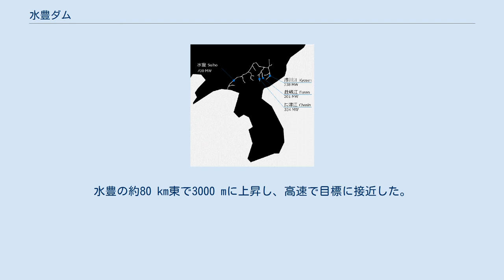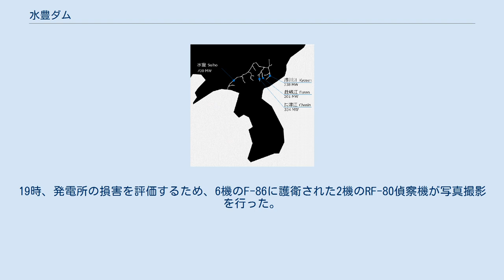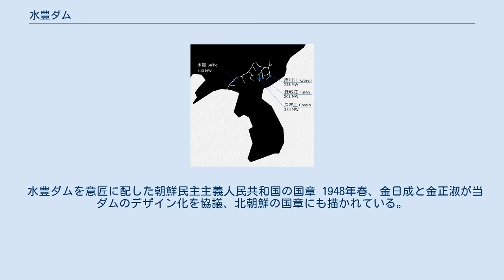水豊ダム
水豊ダム（スプンダム、すいほうダム）は鴨緑江にある水力発電用ダムである。
右岸の中華人民共和国遼寧省寛甸満族自治県と、左岸の朝鮮民主主義人民共和国（北朝鮮）平安北道朔州郡の中朝国境を跨ぐ。
1944年3月竣工。
日本の統治時代、当時東洋一の出力70万kWで計画され、1937年（昭和12年）から建設、1941年（昭和16年）に10万kWの発電を開始した。
1945年（昭和20年）終戦時の出力は60万kWだった。
 ダムは、高さ約106メートル、幅約900メートル、総貯水容量116億立方メートル。
ダム湖である水豊湖は長さ100km、面積345km2、湛水面積は琵琶湖（670.33平方キロメートル）のほぼ半分に相当する。
ダムは中朝国境にあり、発電所は北朝鮮側にある。
発電機7基のうち、3基は朝鮮向けの60 Hz、3基は北京向けの50 Hz、1基は50 Hz、60 Hzどちらでも発電可能なものである。
完成時東洋一の規模だったダムは、本体の大きな改修なしに北朝鮮の重要な電力の供給源となっている。
 建設中の水豊ダム 朝鮮半島が日本の統治下にあった1937年 (昭和12年)8月、朝鮮総督府と満州国は鴨緑江の電源開発に合意した。
日満国境 (現在の中朝国境) を流れる鴨緑江に、上流から、厚冒 (15.5万kW)、臨江 (9.5万kW)、慈城 (10.4万kW)、輯安 (23.4万kW)、渭原 (18.4万kW)、水豊 (70.0万kW)、義州 (17.3万kW)の7つのダムを建設することで合計約160万kWの電力を得ようとするものである。
 同月、計画を実行する会社として朝鮮鴨緑江水力電気株式会社と満州鴨緑江水力電気株式会社が設立された。
両社の社長は日本窒素肥料 (後のチッソ) の野口遵、資本金は共に5000万円。
出資者は満州国、東洋拓殖株式会社、朝鮮水電、朝鮮送電である。
同年9月より、その第1期工事として水豊発電所建設が始められた。
水豊は鴨緑江下流の平安北道新義州府（現在の新義州市）から80 km地点にある。
水豊上流の鴨緑江流域は九州の総面積よりも大きい4万5535 km2、最大990 m3/sの水を発電に使うことができる。
建設費は1億4000万円、工事は間組(左岸堰堤、発電所、鉄道・道路)、西松組(右岸堰堤、鉄道・道路)、松本組(鉄道・道路)が分担した。
 7台の10万5000 kWフランシス水車は電業社、10万kVA変圧器8台は東京芝浦電気 (後の東芝)が製造した。
10万kVA竪軸発電機 (極数48、50/60 Hz、16,500 V) は当時世界最大容量であり、7台の内5台を東京芝浦電気、2台をドイツのシーメンスが受注。
東京芝浦電気鶴見工場では9号館(内藤多仲設計)を新設して発電機を製造した。
 1941年 (昭和16年)8月2日、仮排水路を閉塞してダムに貯水を開始、水位が30 m上昇した8月26日に第1号発電機から満州への送電が開始された。
これを区切りとして鴨緑江水電第1期工事水豊発電所は8月25日竣工とされる。
竣工式には病床にあった野口の代理として常務の久保田豊が出席した。
8月30日に第2号発電機から朝鮮への送電開始。
以降、据え付け完了した発電機から順次運転し、1944年 (昭和19年)2月までに6台の発電機が稼働した。
しかし、第二次世界大戦の影響によりシーメンス担当の発電機1台が入荷せず、未完成の発電能力60万 kWで終戦を迎えた。
送電開始後も工事は続き、1944年 (昭和19年)には防空設備及び魚雷防止浮枠も設置された。
 なお、鴨緑江開発第2期工事は義州発電所(20万kW)及び雲峰発電所(50万kW、慈城・輯安)の建設であったが、いずれの堤体も未完成で終戦を迎えた。
 1945年 (昭和20年)8月9日、ソ連軍の侵攻により発電機5台が略奪された。
略奪された発電機は、カザフスタン共和国、イリティッシュ川（エルティシ川）上流のダムで確認されている。
 鴨緑江の水力発電所(1945年、出力は計画値) 朝鮮戦争中、国連軍は水豊をはじめとする13の水力発電所を空襲（英語: Attack on the Sui-ho Dam）した。
水豊の他の目標は、鴨緑江支流の赴戦江・長津江・虚...